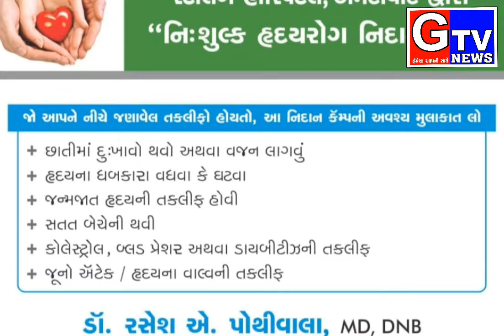વિરમગામ-સ્ટર્લિંગ હોસ્પીટલ અમદાવાદ દ્વારા આવતીકાલે ભાગ્યોદય હોસ્પીટલ ખાતે નિઃશુલ્ક હ્ય્દયરોગ કેમ્પ